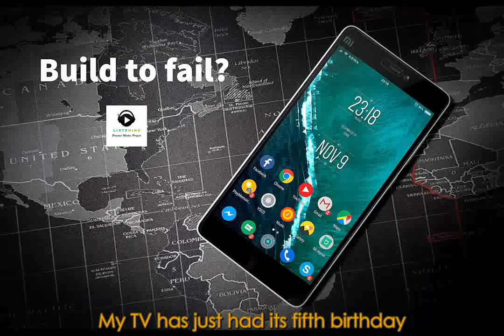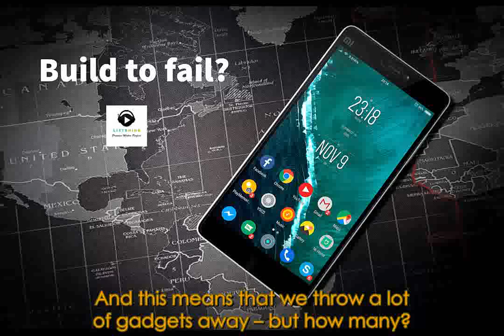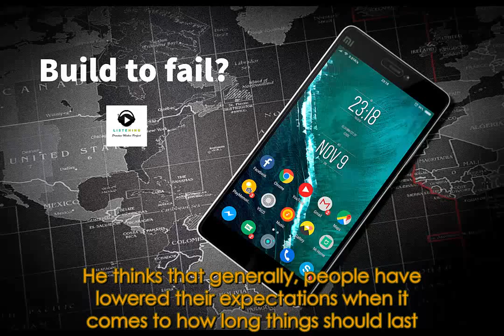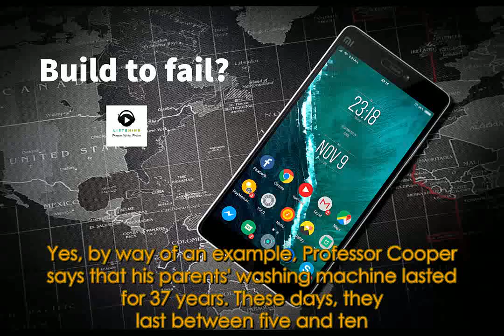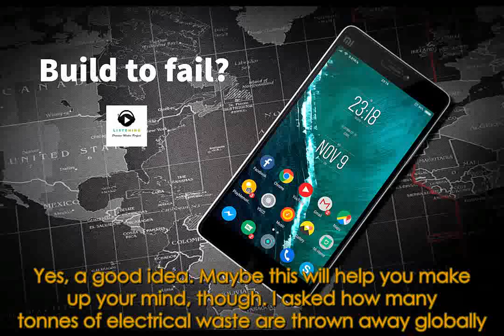Build to fail - BBC Learning English 2017 - 6 minute English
BBC Learning English - 6 minute English today
Do manufacturers design technology so that it eventually fails? Or is it just that consumers expect less these days?
Neil and Catherine explore our relationship with buying new technology and teach you six items of useful vocabulary.

How much electronic waste is thrown away every year globally?

a) 420 tonnes

b) 4.2 million tonnes

c) 42 million tonnes

Listen to the programme to find out the answer.

- Gizmo : a small piece of technology – otherwise called a gadget

- Sustainable: able to continue over a long period of time (or able to continue without causing harm)

- To screw : to join together using a screw: a nail with twisting raised edges

- To lower your expectations: to reduce your belief something good will happen

- Obsolete: no longer used, out of date

- Throwaway culture: describes a society in which people throw things out very easily